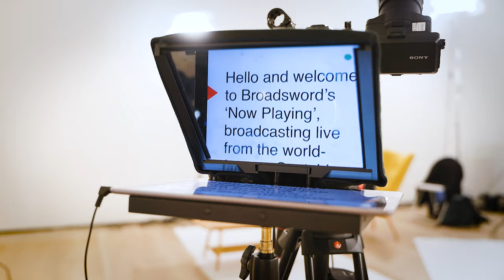Behind The Scenes Now Playing Trailer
Welcome to a sneak peek and behind the scenes glance at Broadsword Event House’s Now Playing, an exploration of the what, how and why of virtual and hybrid events. Hosted live at Saatchi Gallery, a team of experts take you through their ideas of where the live event industry is, and where we will be going over the coming months as we adapt to the post- Covid environment.